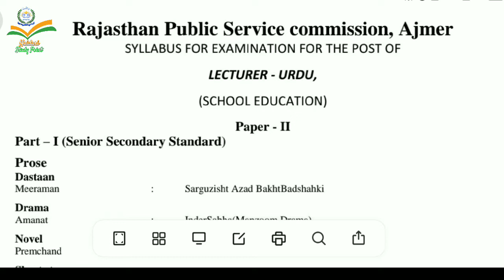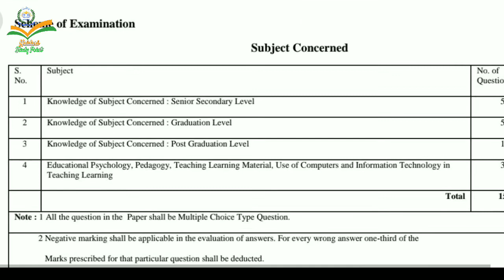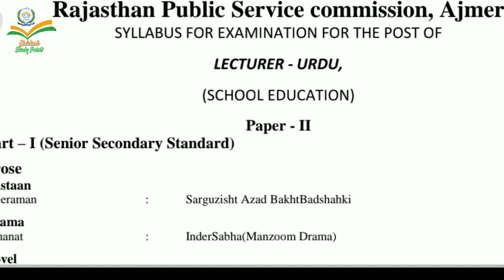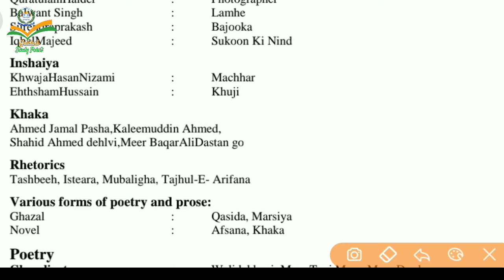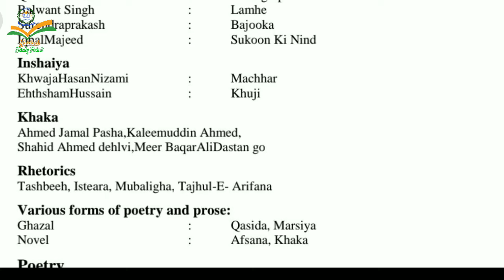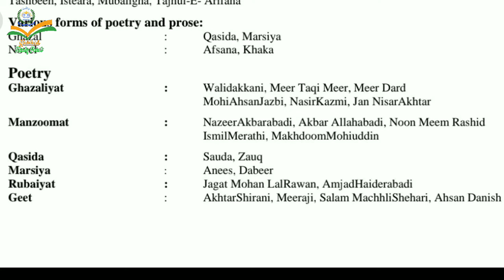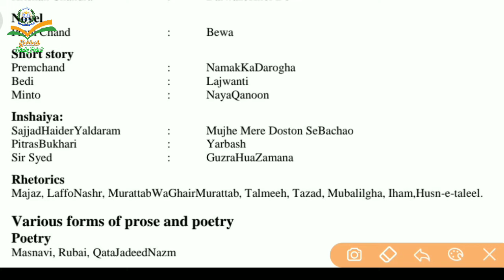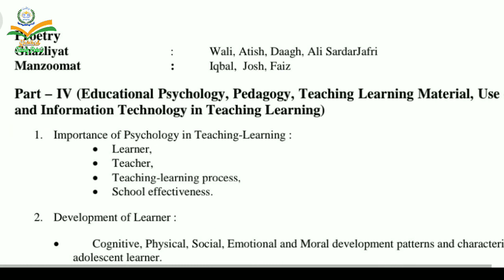RPSC School Lecturer Urdu Syllabus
RPSC 2nd Grade 2016 Urdu Teacher Solved Paper Part 1